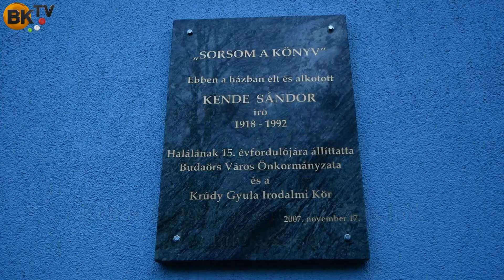Kende Sándor és Krúdy Gyula írók emlékestje